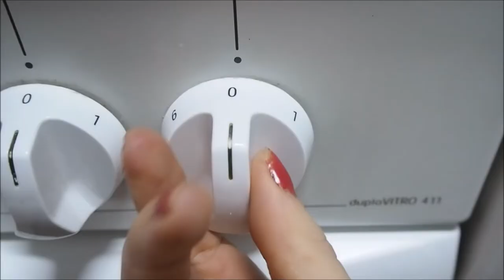Receta facil para niños || Pure de verduras con pollo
Receta fácil y nutritiva tanto para niños como para adultos.